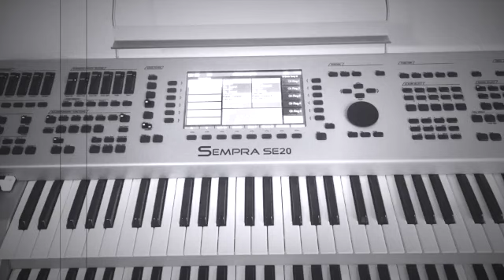SEMPRA: Fang Das Licht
Eine Neuauflage des Liedes von 1986. Ich habe es schon mal an der Roland AT 350C gespielt, aber auch mit dem EDS-Sound der SEMPRA kommt das Lied sehr schön.